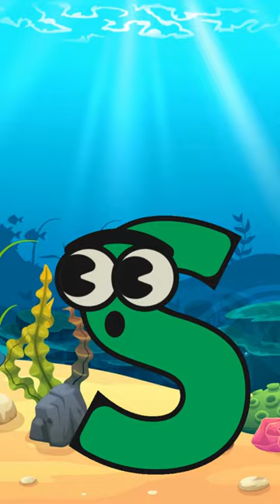ocean animals#ABCD#S for Shark,T fror Turtle,U for Unicron fish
This YouTube Video is all about helping kids learn their ABCs. Each video features a different letter of the alphabet, along with an accompanying image. This makes it perfect for young kids who are just starting to learn their letters. Plus, the short length of the videos makes them perfect for attention-span challenged toddlers, babies, and infants. Even preschoolers will enjoy watching and learning from these videos.

क से कबूतर|abcd|phonic song|abcd song|अ से अनार| English varnmala|a for apple b for ball c for cat| alphabet|nursery rhymes
Counting Numbers|write and read numbers|123 learning for kids|1 to 10|12345 counting for kids

1 One
2 Two
3 Three
4 Four
5 Five
6 Six
7 Seven
8 Eight
9 Nine
10 Ten

ज जहाज
 थ थरमस

A | a | A for Apple | a for Apricot
B | b | B for Balloon | b for Bicycle
C | c | C for Carrot | c for Chair
D | d | D for Drone | d for Dolphin
E | e | E for Eleven | e for Eggplant
F | f | F for Fan | f for Flag
G | g | G for Gift | g for Grapes
H | h | H for Hat | h for Hammer
I | i | I for Ice Cream | i for Igloo
J | j | J for Joystick | j for Jeep
K | k | K for Kiwi | k for Kite
L | l | L for Lamp | l for Lollipop
M | m | M for Magnet | m for Mushroom
N | n | N for Nine | n for Nest
O | o | O for Onion | o for Orange
 P | p | P for Pineapple | p for Pumpkin
Q | q | Q for Question | q for Quarter
R | r | R for Radio | r for Rocket
S | s | S for Skateboard | s for Ship
T | t | T for Taxi | t for Telephone
U | u | U for Unicycle | u for Umbrella
V | v | V for Van | v for Vegetable
W | w | W for Walnut | w for Watch
X | x | X for Xylophone | x for X-ray
Y | y | Y for Yam | y for Yo yo
 Z | z | Z for Zeppelin | z for Zucchini